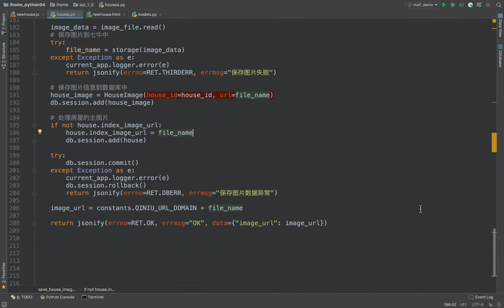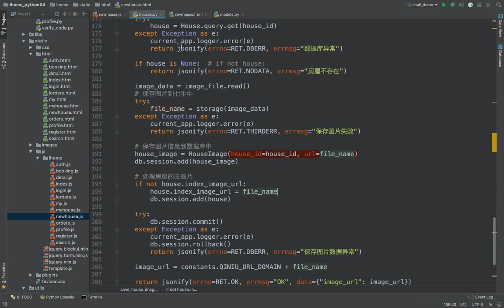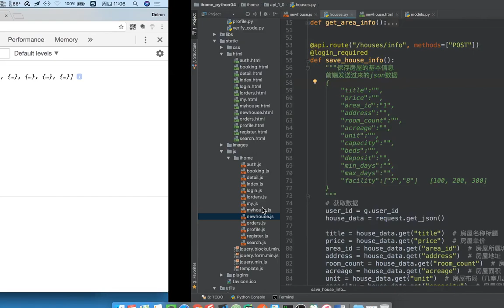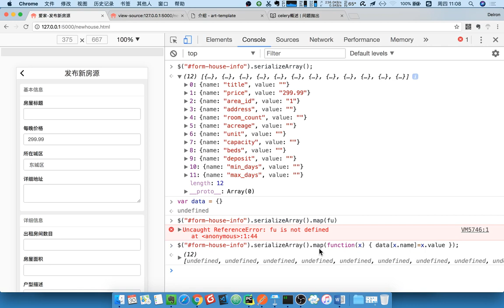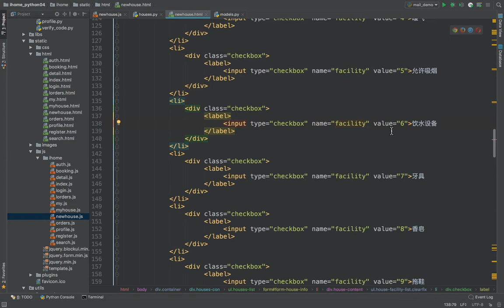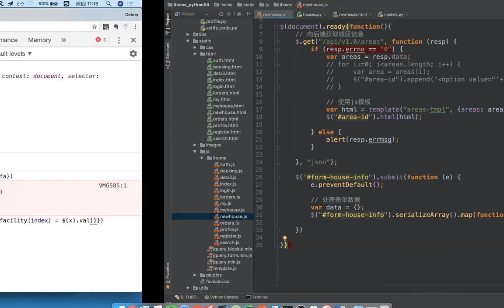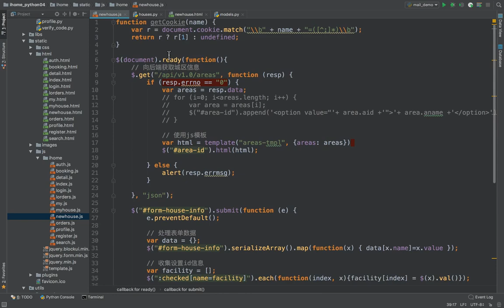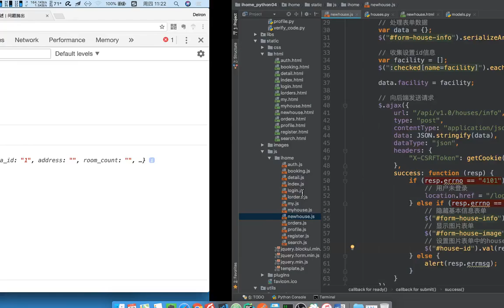17 爱家租房项目丨11 发布房源丨03 保存房屋基本信息前端代码